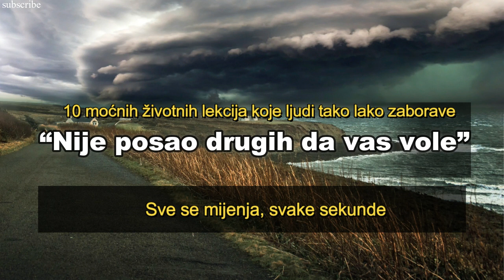Prije uspjeha se uvijek pojavljuje neka vrsta neuspjeha - 10 lekcija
Da biste nešto učinili u ovom svijetu, potrebno je da zaista volite sebe. Zato pazite da ne počnete sami sebe promatrati očima onih koji vas ne cijene.
Slika enriquelopezgarre iz Pixabay
Tekst atma.hr
muzička podloga Exhale -Jeremy Blake